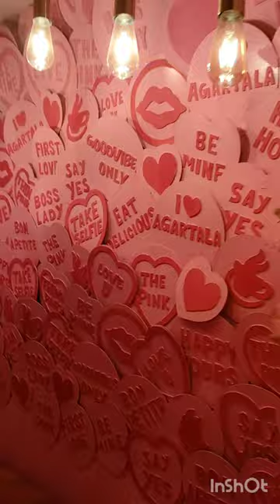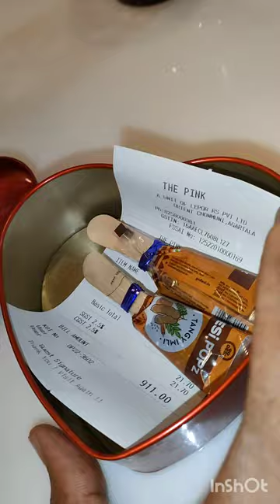Anniversary ka celebration. The pink brasserie। Oriental chowmoni. Agartala. Tripura.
8th March ko love anniversary ka celebration. The pink Oriental chowmoni. Agartala. Tripura.